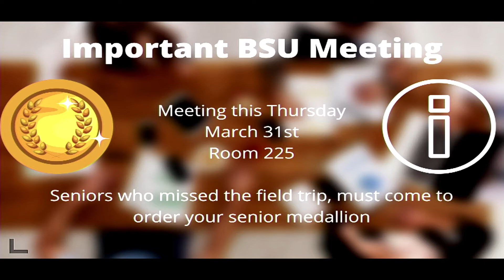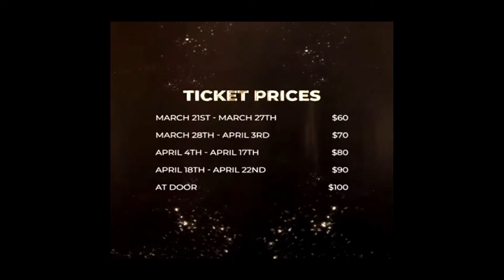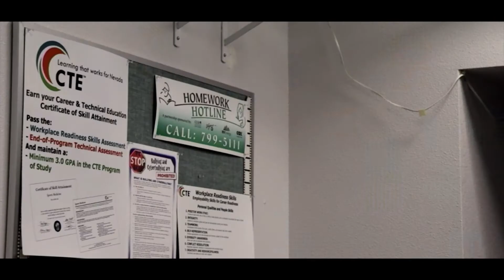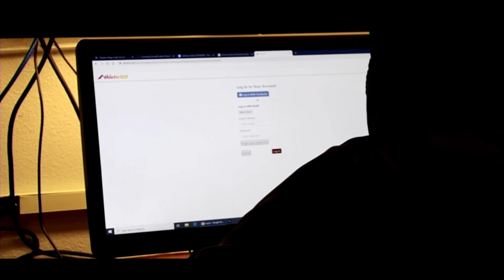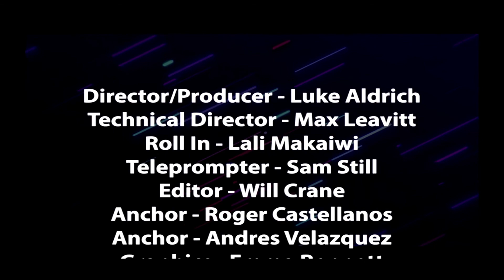Daily Announcement 3/29